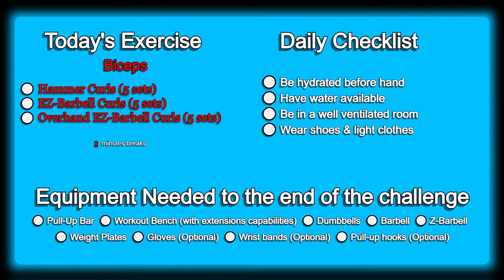Day 276 | 300 Days Fitness Challenge